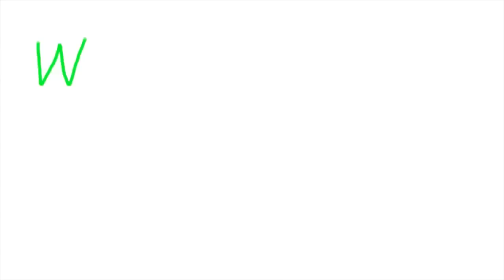Gospel: Jesus be a fence: Sound of Joy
Gospel choir from Denmark:Sound of Joy with Erik Olsen